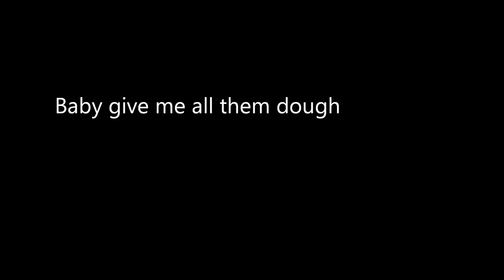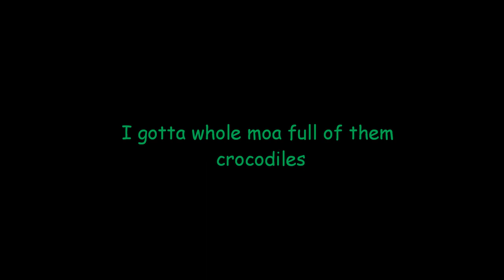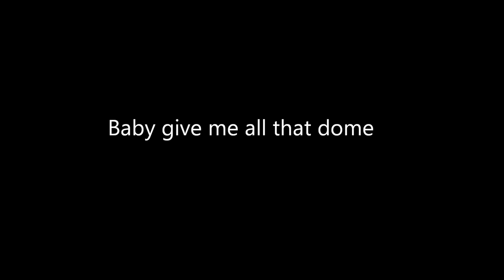Stupidest Song Ever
I found this song on SoundCloud and decided to share it with Youtube. I hope those niggas don't come and beat me up.